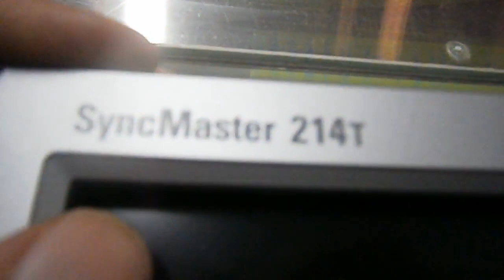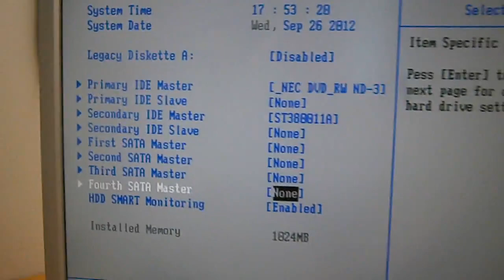Väsähtänyt Samsung Syncmaster 214T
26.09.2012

Taas yksi väsähtänyt Sampan näyttö. Tällä kertaa 21,5" 1600x1200.
Ihan jees häkkyrä komposiitti ja s-video sisääntuloineen - kunhan ensin korjaa p*skan toimimaan.

3kpl 330uF 25V
2kpl 820uf 25V
47uf 50V